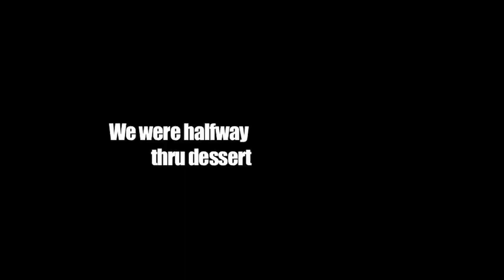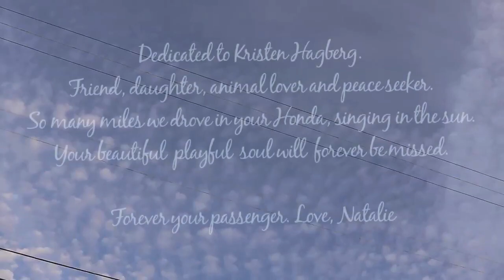EPISODE 4- PARTY WITH MY PUSSYCAT!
It's Candy Darlings' 1st Birthday and we're gonna party like there's no tomorrow! Good friend Kristen hosts this not to be missed BIRTHDAY BASH!! So come out and party with us!

(This episode was pre recorded. Since it was filmed we lost an amazing person. She was my best friend. The kind you get once in a lifetime if you're lucky. We miss you. xo)